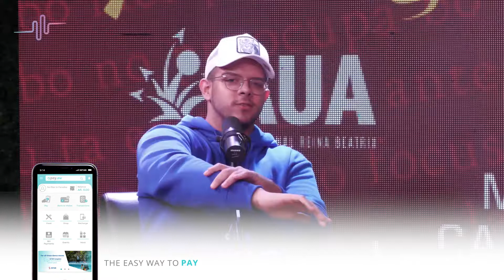Self Making Ivin Roekiman & Jerome Barendregt